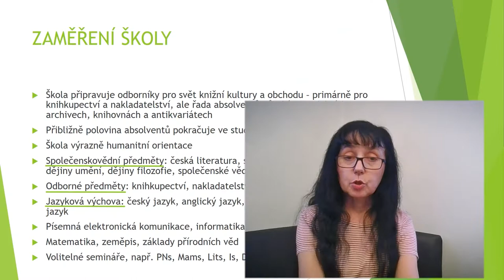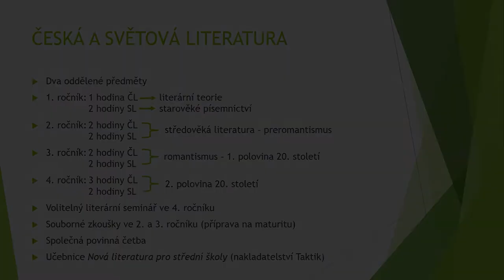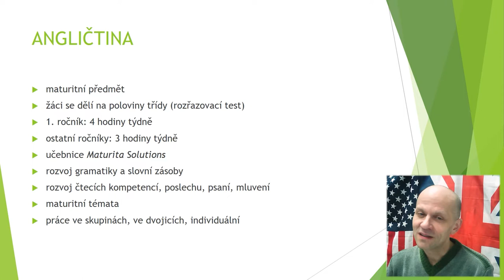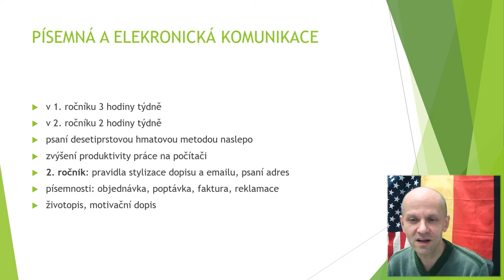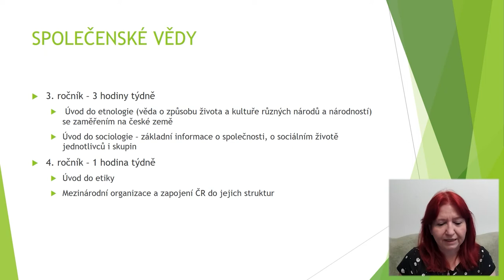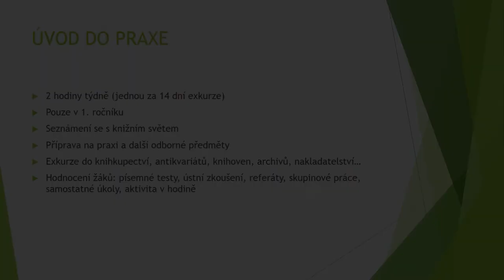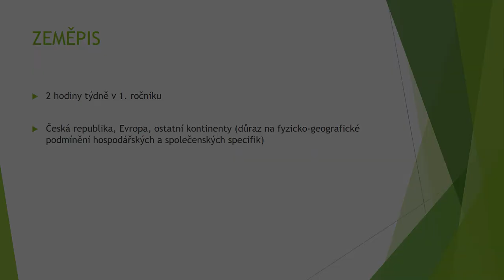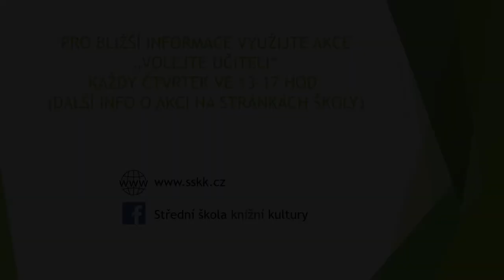Střední škola knižní kultury - den otevřených dveří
Obecné informace o škole a jednotlivých předmětech vyučovaných na SŠKK